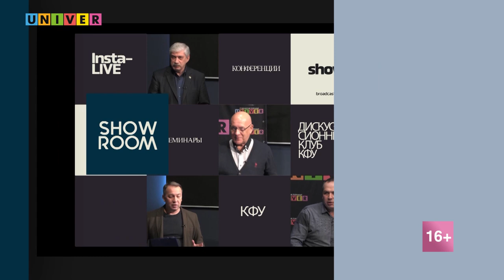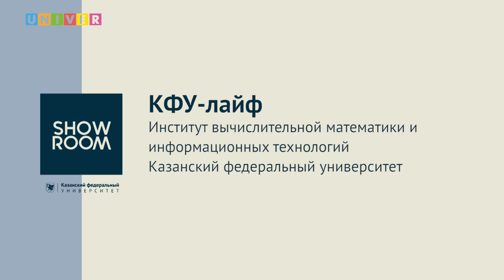КФУ-лайф. Институт вычислительной математики и информационных технологий